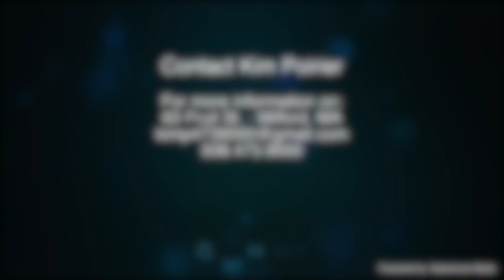63 Fruit St. - Milford, MA - Virtual Tour